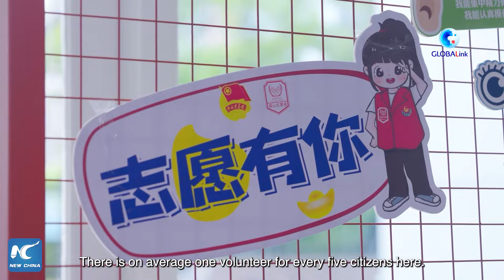Giving expats a home away from home: Romanian volunteer in China's Shenzhen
"I love the city and I'm really proud to be a volunteer," said Sava Tomoiaga from Romania who works to build a homely community for expats in China's tech hub Shenzhen.